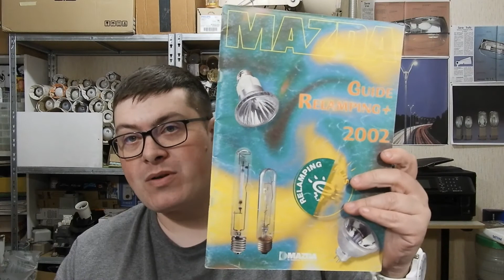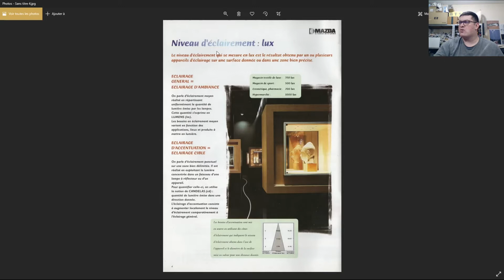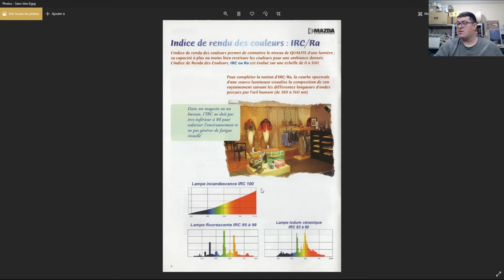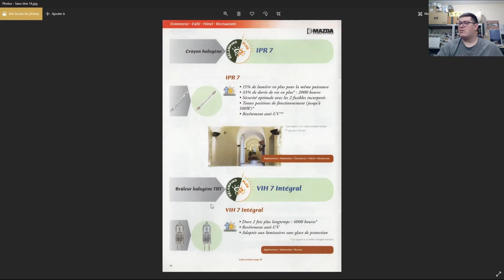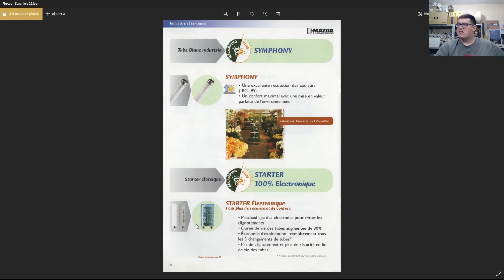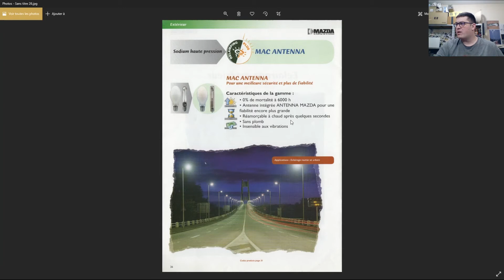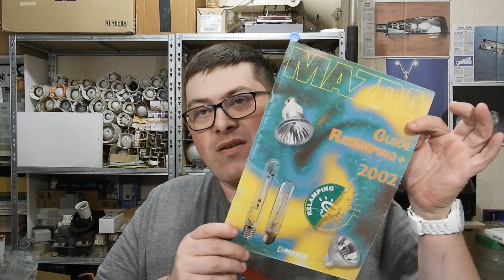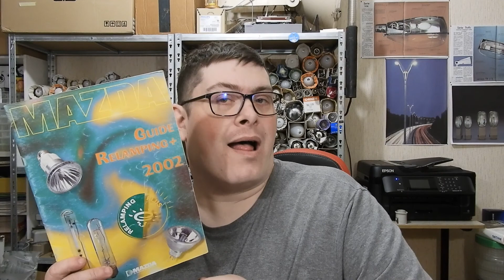Ce truc a presque 20ans!!! (MAZDA Relamping 2002)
cela fait depuis longtemps  que je voulais faire ce document... on voit que les changements était déjà présent a l'époque... et cela rappelle que la BF était deja sur la ligne de mire

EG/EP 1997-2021